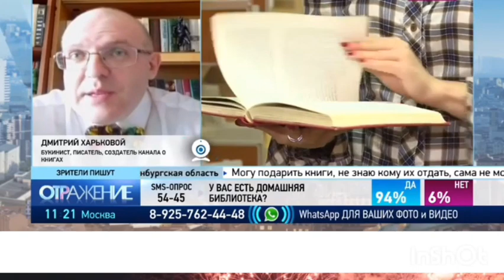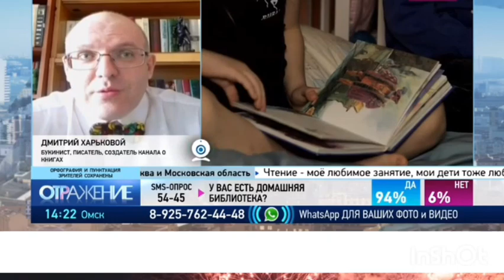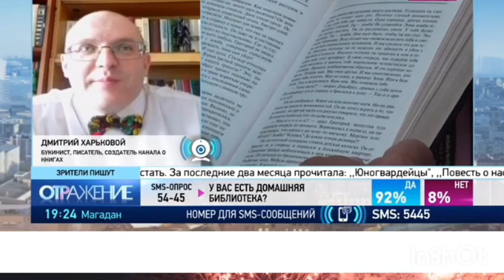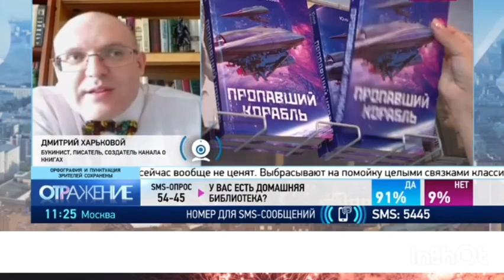Букинист Орск в программе "Отражение" на телеканале ОТР.